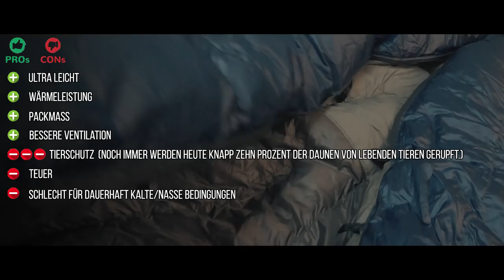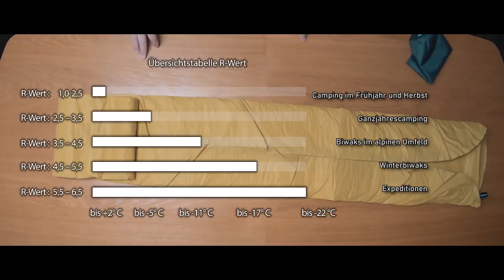Ultra Light Ausrüstung nach über 2000 km Fernwandern ✪ Was war gut, was schlecht ✪ Teil 1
Im ersten Teil meines "Ultra Light Ausrüstungs"-Videos stelle ich euch meine „Big 3“ vor, also den Rucksack, das Schlafsystem und mein Shelter. Wie haben sich die Sachen nach 4 Jahren und über 2000 km auf deutschen Fernwanderwegen geschlagen? Was war gut, was war schlecht und was wurde ausgetauscht?
Schöne Feiertage und guten Rutsch wünschen Soulboy & Hiking Machine... :)

Dieses Video beinhaltet keine bezahlte Produktplatzierung!